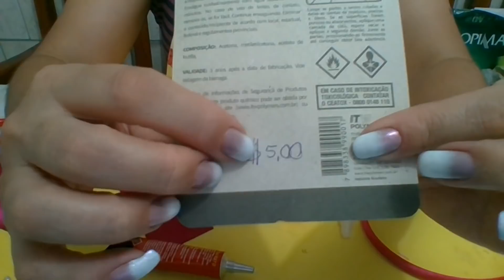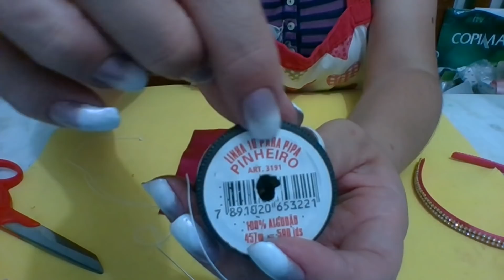TIARA PINK DECORADA COM LAÇO DE CETIM E STRASS!!! LINDAAAA...E FÁCIL DE FAZER!!^^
OLÁ, MENINAS E MENINOS!! NESTE VÍDEO ENSINO FAZER ESTA LINDA TIARA DECORADA, PASSO A PASSO!! FÁCIL E LINDA!!! ESPERO QUE VCS GOSTEM!! DEIXEM SEUS COMENTÁRIOS E SUGESTÕES! e BJSSSSSSSSSSSSSSSSSSSS COM MUUUUUUUUUUUUUUUUUUUUITO CARINHO PRA VCS MEUS AMORES!!^^